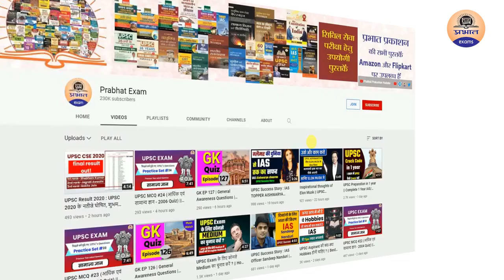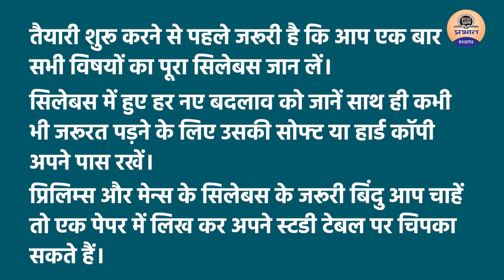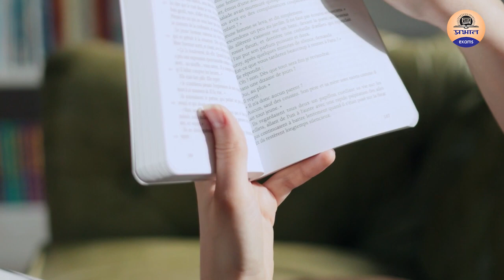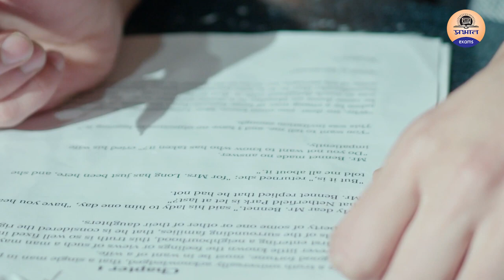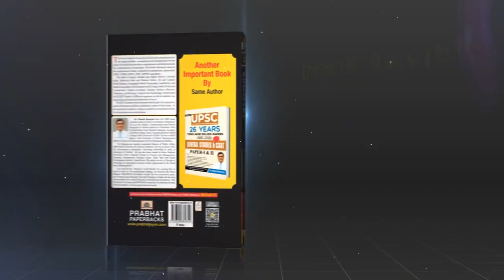जानिए UPSC टॉपर्स के कामयाबी का फॉर्मूला UPSC Toppers Secret Strategy | Prabhat Exam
जानिए UPSC टॉपर्स के कामयाबी का फॉर्मूला   UPSC Toppers Secret Strategy